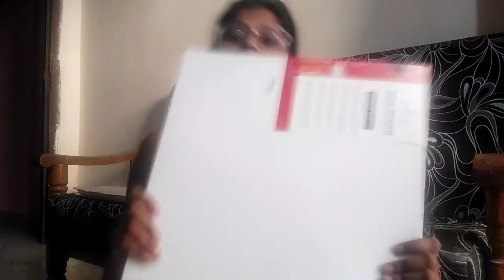oil painting| still live| realistic pumpkin painting| time lapse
Hello guy's
in this video I'm making still life art with a help of oil Colors.
I gave lots of efforts to make video, I hope u guys u'll enjoy this video & learn something. if u guy's enjoy this video so please give a thumbs up n subscribe my channel. Thankyou 🙏